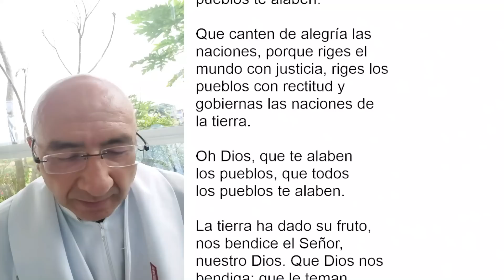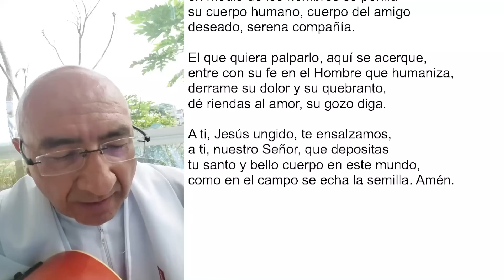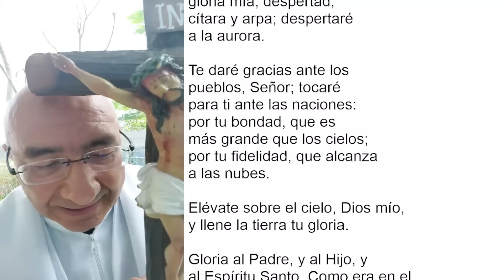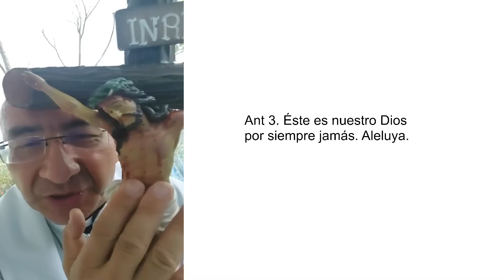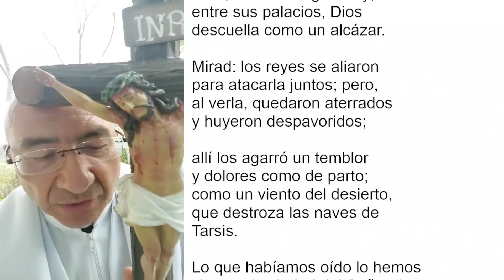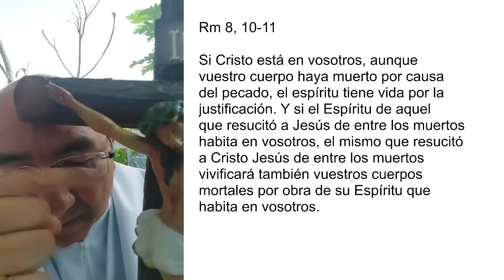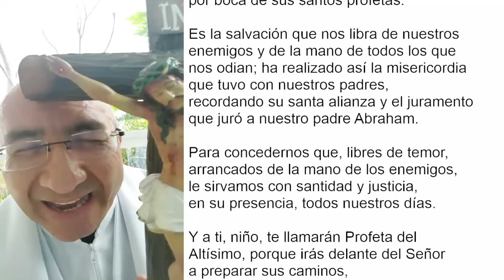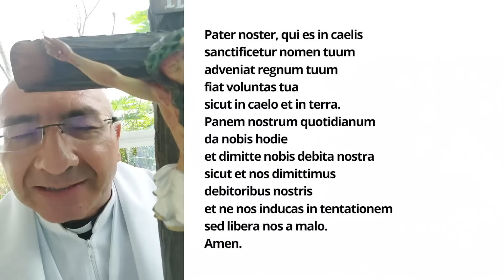LAUDES DEL DÍA DE HOY, JUEVES 11 DE MAYO 2023. ORACIÓN DE LA MAÑANA